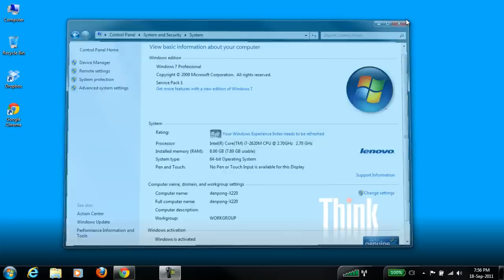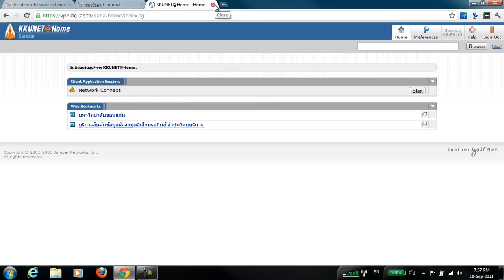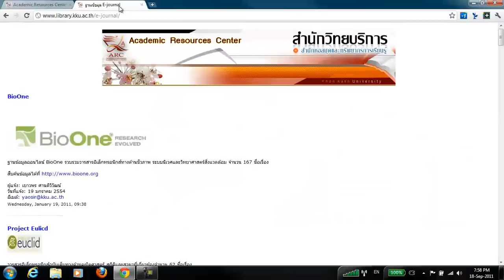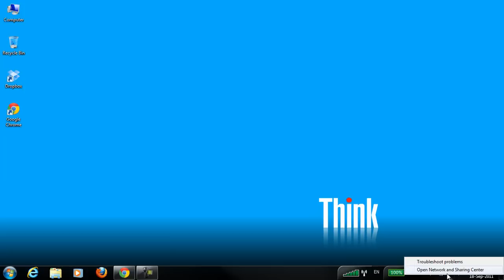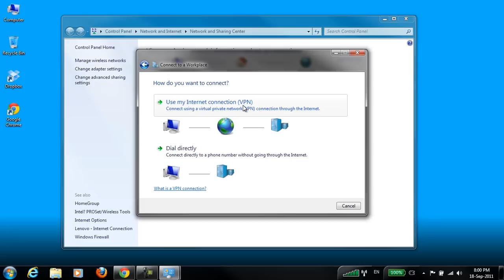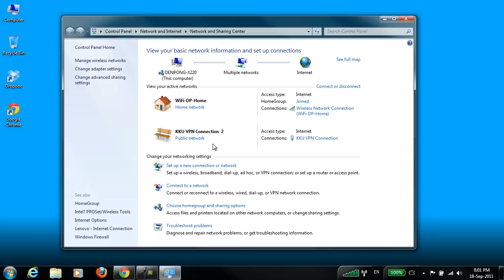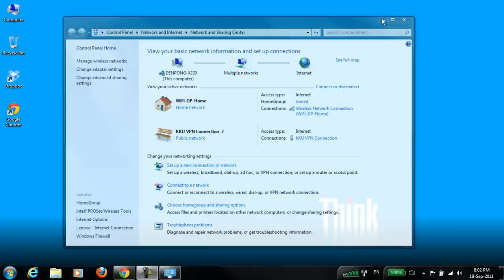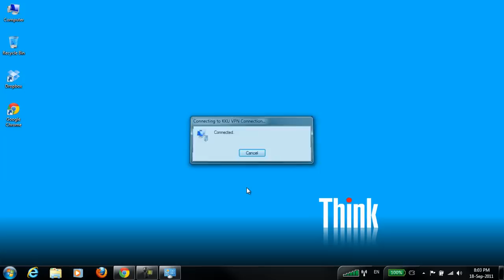Khon Kaen University PPTP-VPN Settings for Windows 7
How to set PPTP-VPN on Windows 7 to connect to Khon Kaen University network...